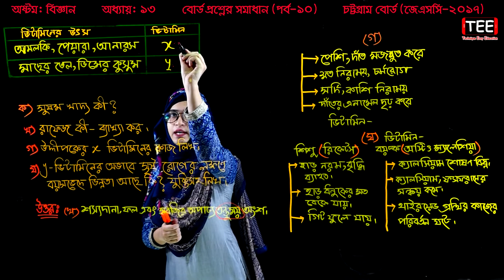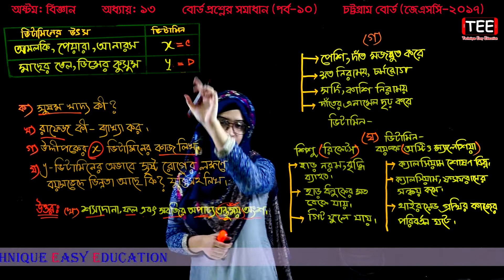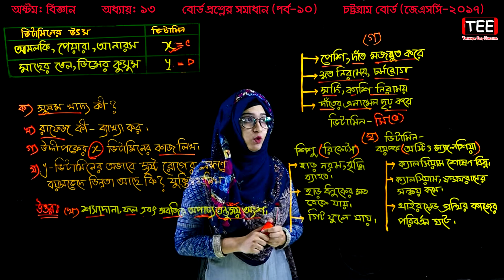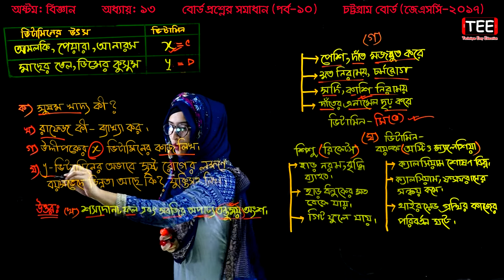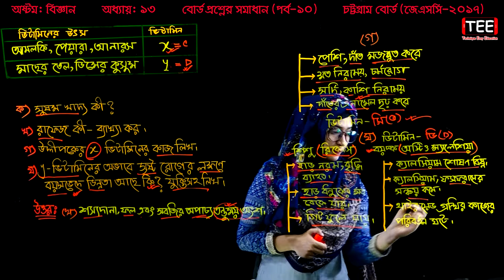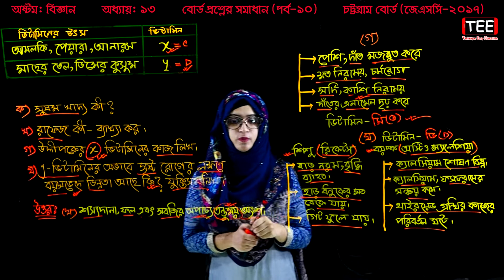43. Class 8 Science Chapter 13 (Part-10) ll JSC Biggan Chapter 13 l Eight Biggan 13 l খাদ্য ও পুষ্টি